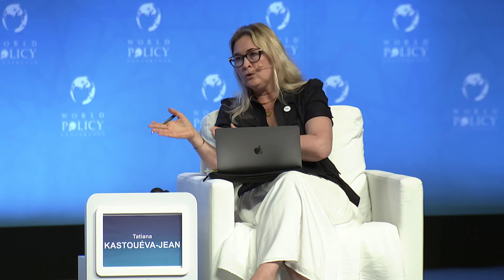WPC 2021 - Plenary session 15: Afghanistan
14th edition of the World Policy Conference • Oct. 1-3, 2021 • Abu Dhabi, United Arab Emirates

Plenary session 15: Afghanistan

Chair:
Ali Aslan, International TV Presenter and journalist

Speakers:
- Salem Mohammed Al Zaabi, Director of the Department of International Security Cooperation at the Ministry of Foreign Affairs and International Cooperation, United Arab Emirates
- Jim Bittermann, CNN’s Senior European Correspondent in Paris
- Renaud Girard, Senior reporter and war correspondent at Le Figaro
- Marc Hecker, Director of research and communications at Ifri, Editor-in-Chief of Politique étrangère
- Tatiana Kastouéva-Jean, Head of Russia-NIS Center of Ifri
- Mayankote Kelath Narayanan, Executive Chairman of CyQureX Systems Pvt. Ltd., former Senior Advisor and National Security Advisor to the Prime Minister of India